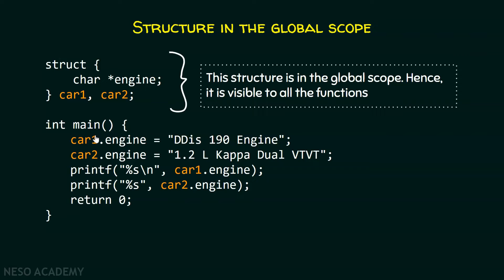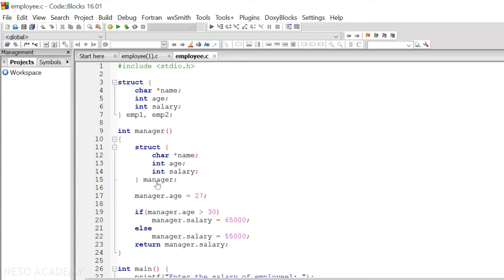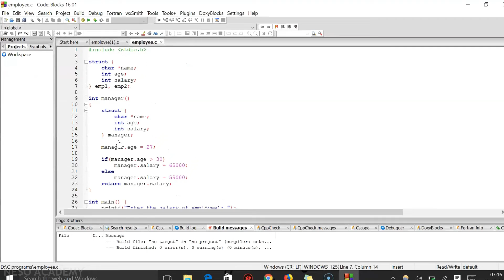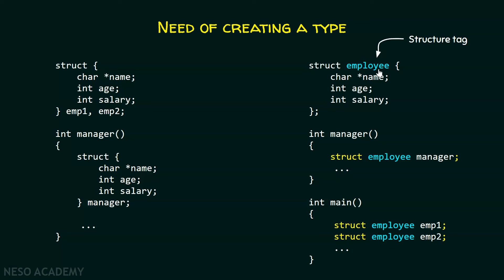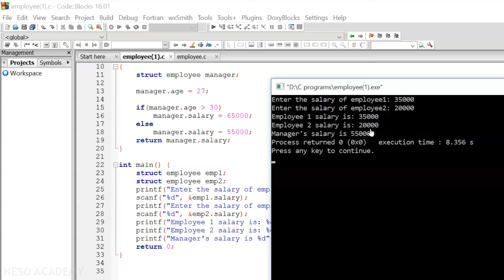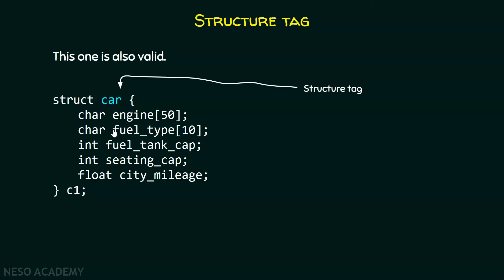Structure Types (Using Structure Tags)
C Programming: Specifying the Structure Types using Structure Tags in C Programming.
Topics discussed:
1) The need for Structure Types in C Programming.
2) Definition of Structure Tags.